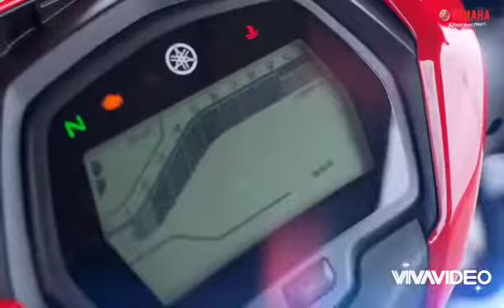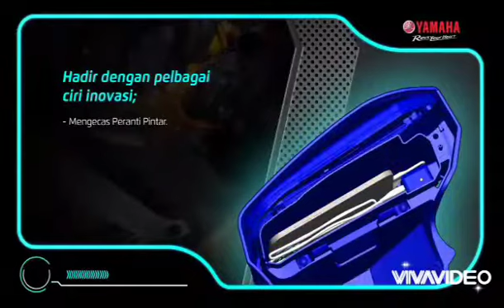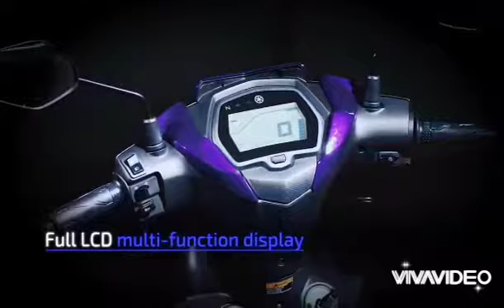yamaha launcing jupiter mx 135cc injeksi 2022 | yamaha 135 lc fi 2022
yamaha malaysia meluncurkan yamaha 135lc injeksi yg di kenal di indonesia dengan nama yamaha jupiter mx  135 cc